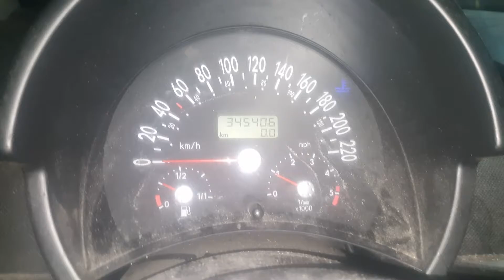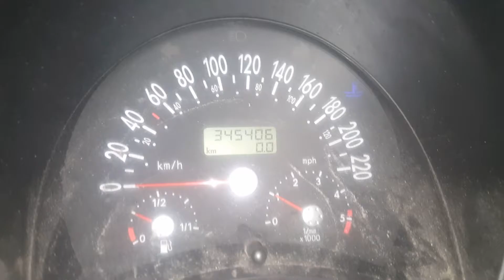Parting Out A 1999.5 Volkswagen New Beetle TDI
Year - 1999
Style - New Beetle
Engine - 1.9L
Engine Condition - Works
Engine Code - ALH
Transmission - Five Speed Manual
Transmision Condition - Works
Transmission Code - EBJ
Paint Code - LG3L
Paint Colour - Red
Interior - Cloth
Odometer In - 345,397 kms
Odometer Out - 345,406 kms
VIN - 3VWCF21C3XM417889